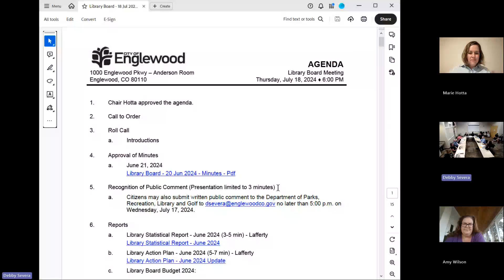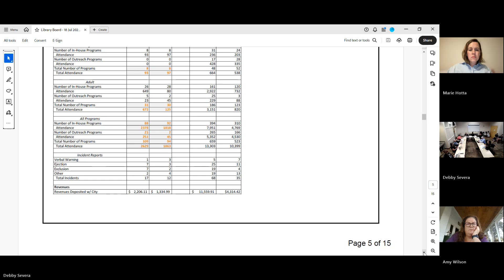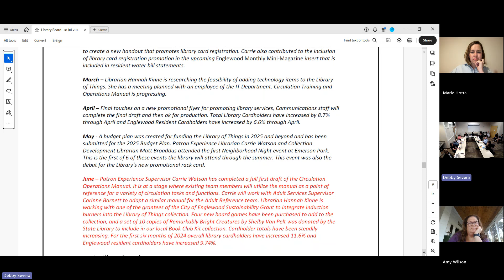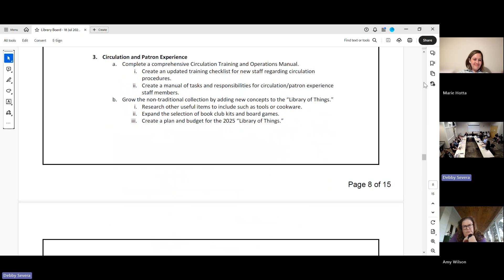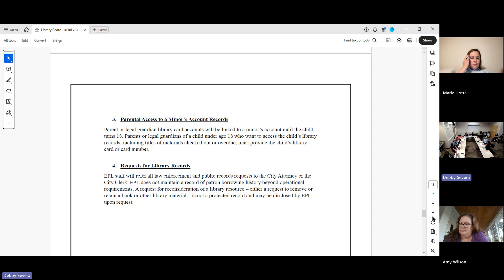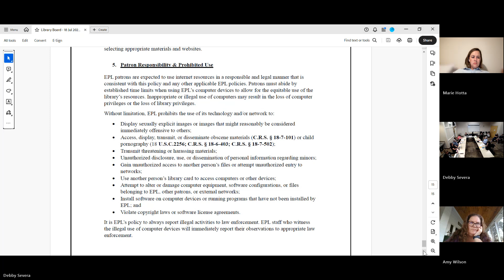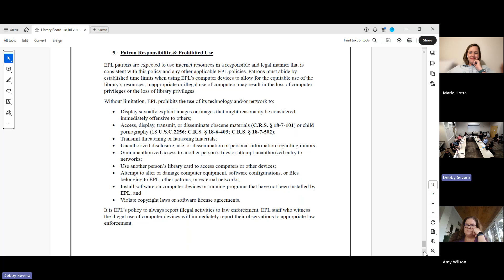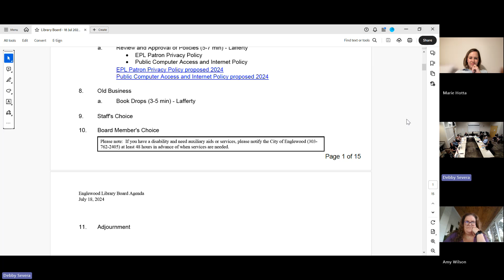Library Board 20240718 180220 Meeting Recording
1. Chair Hotta approved the agenda.
2. Call to Order
3. Approval of Minutes
  a. June 21, 2024
4. Recognition of Public Comment (Presentation limited to 3 minutes)
Citizens may also submit written public comment to the Department of Parks, Recreation, Library and Golf to no later than 5:00 p.m. on Wednesday, July 17, 2024.
6. Reports
  a. Library Statistical Report - June 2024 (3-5 min) - Lafferty
   Library Board Budget 2024: Balance: $0.00
   Library Action Plan - June 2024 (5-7 min) - Lafferty
7. Old Business
  a. Book Drops (3-5 min) - Lafferty
8. New Business
  a. Review and Approval of Policies (5-7 min) - Lafferty EPL Patron Privacy Policy Public Computer Access and Internet Policy
9. Staff's Choice
10. Board Member's Choice
11. Adjournment
3. Roll Call
   Introductions